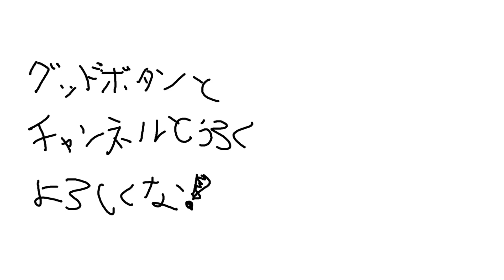【雀魂】爆笑必至！派手な手で盛り上がれば何でも有りの漢気雀魂コラボ！【歌衣メイカ・鬼灯わらべ・小森めと 漢気雀魂】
今日の一言
この二人　素質有るやん　期待やな
↓他の漢気雀魂動画はもっと見るを押してくれ↓

◆後半
後日

◆コラボ相手！

◆牌譜みてほしい人はスクショとともにTwitterにタグつけてくれ！
スクショや　熱かった流れの説明とかを
そこに書いてもらえると助かる…！

◆編集してくださってる方！のTwitterID！